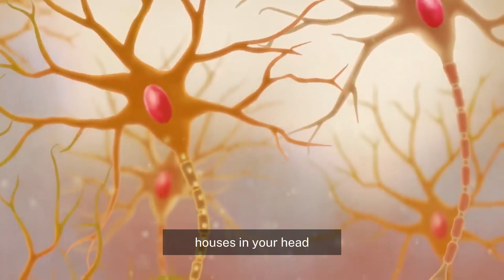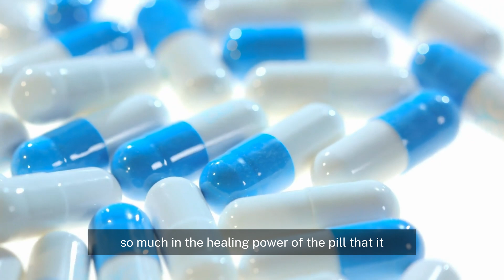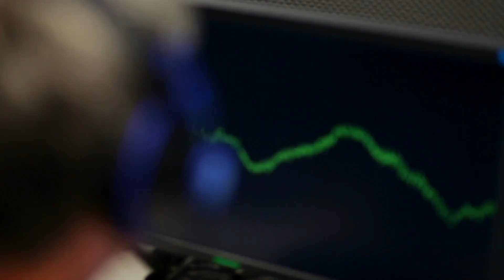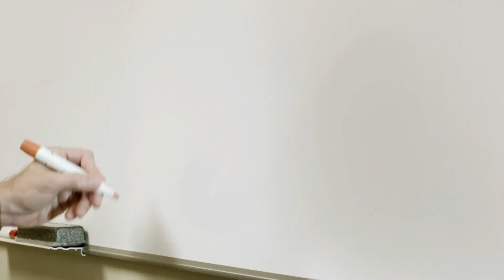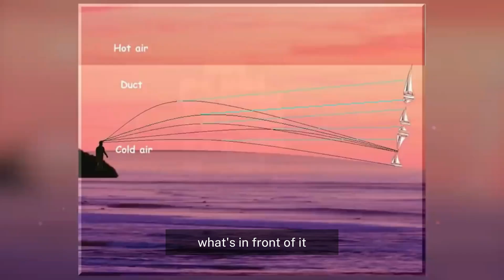10 Interesting Facts About the Human Body You Won't Believe!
Discover the incredible world inside you with "10 Mind-Blowing Facts About the Human Body You Won't Believe!" From the astonishing number of neurons in your brain to the power of positive thinking, we delve into scientific facts that will change the way you see yourself and the world around you.

Did you know that your brain houses 86 billion neurons, each capable of making thousands of connections? Or that the placebo effect can actually reduce pain by up to 56%? We explore these facts and more, backed by scientific research, to unravel the mysteries of the human body and mind.

🔬 Fact 1: 86 Billion Neurons - Your brain is a bustling metropolis of neurons, each forming complex networks that make you who you are.

🌈 Fact 2: Placebo Effect - The power of belief can be so strong that a sugar pill can actually reduce pain.

⏳ Fact 3: Time Perception in Danger - Ever felt like time slows down in a life-threatening situation? We explain why.

😴 Fact 4: REM Sleep & Emotions - Discover how REM sleep plays a crucial role in emotional processing.

🎨 Fact 5: Synesthesia - Imagine seeing sounds or tasting words. We dive into the fascinating world of synesthesia.

🦠 Fact 6: Microbiome & Mood - Your gut health is directly linked to your emotional well-being.

❤️ Fact 7: Emotions & Decision Making - Learn how your emotions serve as a compass in making rational decisions.

🗨️ Fact 8: Language & Worldview - How does the language you speak shape your perception of reality?

👁️ Fact 9: Optical Illusions - These aren't just fun tricks; they're a workout for your brain.

😊 Fact 10: Positive Thinking & Immunity - Optimism isn't just good for your mood; it boosts your immune system too.